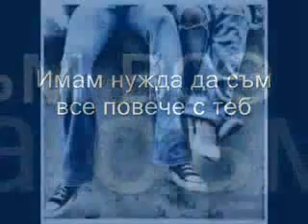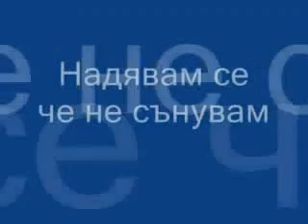Iio Is It Love BG Prevod